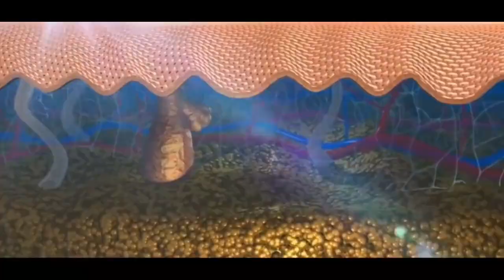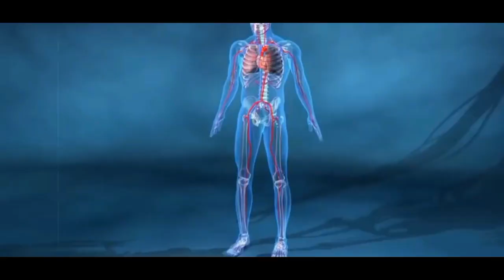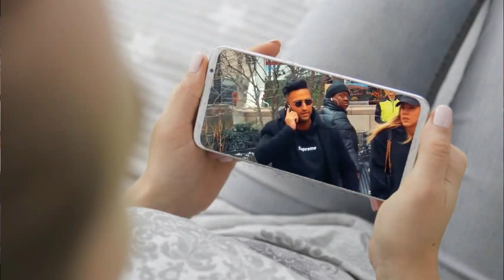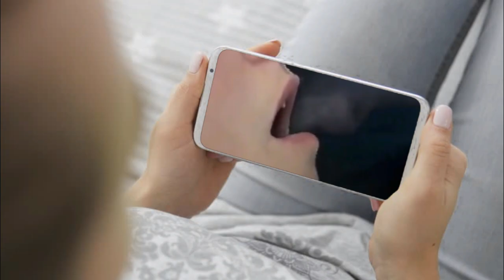सर्दी में मुंह से भाप क्यों निकलती है? OR कोहरा क्यों दिखाई देता है?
sardi mein munh se bhap kyo nikalti hai।(Science of fog formation) ठंडी में हमारा शरीर क्यों कांपने लगता है, और ऐसी कई मजेदार फैक्टस की बात आजम हम इस वीडियो में करने वाले हैं। or kohra kyu hota hai ke bare me nhi bat kare ge.
so let's start video.
Why does steam come out of the mouth in winter